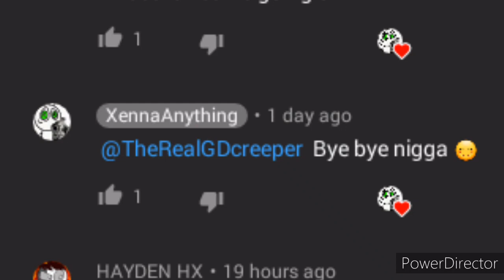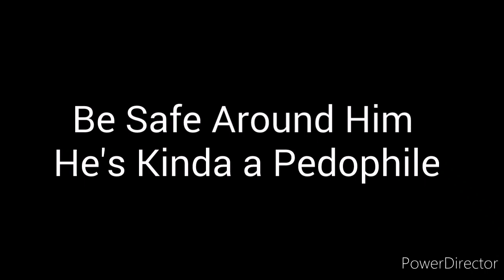For Everyone... Pls Help Me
Pls...